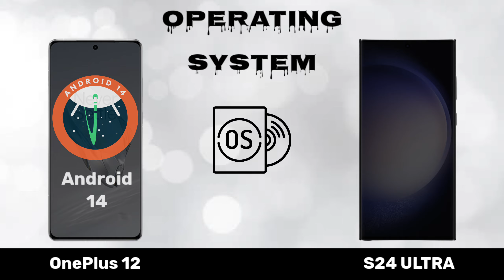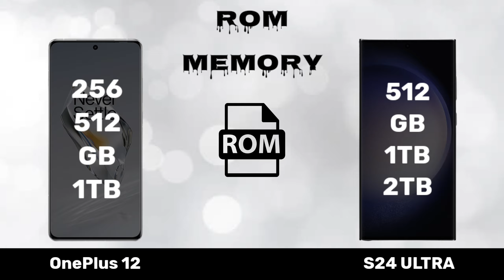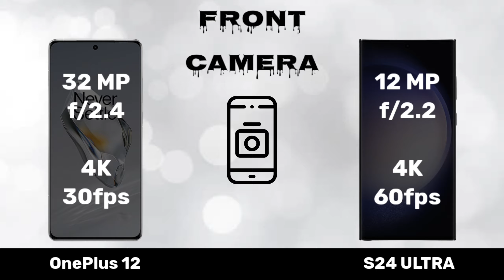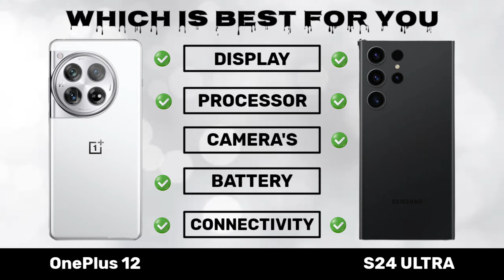OnePlus 12 5G Vs Samsung Galaxy S24 Ultra |s24 Ultra 5G Vs OnePlus 125G | Full Comparison | Specific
Display Features Platform Performance storage Camera Battery Sound Connectivity Price Result and Compare Price specific.

Samsung Galaxy S24 Ultra Vs OnePlus 12 5G Comparison and Specifications chipset's in the

► Hope everyone likes the video. Be sure to

{HASHTAG'S}
(1)
(2)
(3)
(4)
(5)
(6)
(7)
(8)
(9)
(10)
(12)
(13)
(14)
{END}

{COVERTOPICS}
 TECH ASIF KHAN
Tech Asif Khan
Techasifkhan
Comparison Mobile
comparison
Specifications
oneplus 12
samsung s24 ultra vs
samsung s24 ultra leaks
s24 ultra
oneplus 12 pro vs samsung galaxy s24 ultra
s24 ultra
galaxy s24
oneplus
oneplus 12 5g vs
oneplus 12 5g price
oneplus 12 5g specs
oneplus 12 5g hands on
oneplus 12 5g unboxing
oneplus 12 5g features
oneplus 12 5g pubg test
oneplus 12 vs,oneplus 11r 5g
oneplus nord ce 3 lite 5g
oneplus nord ce2 lite 5g
oneplus 12 5g launch date
oneplus 11
oneplus 12 5g vs oneplus 11r
oneplus 12 price
oneplus 12 5g vs oneplus 11 5g
oneplus 12 review
{END}